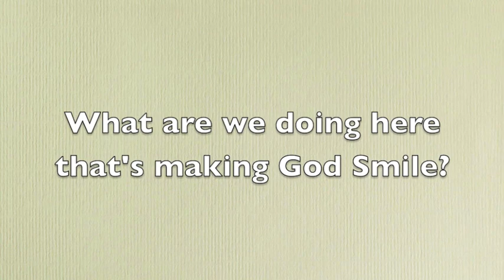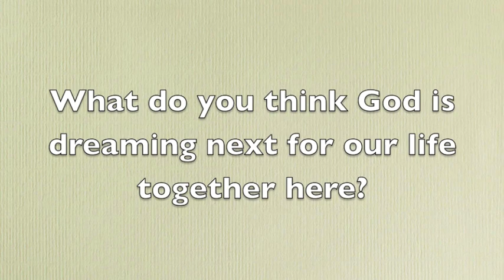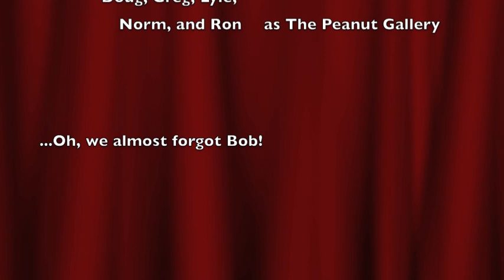The Unusual Suspects, Ep 2: Tony Anderson - MAN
Tony Anderson shares his experience with the Men's Action Network, a group for Fellowship and Service from First Lutheran Church, Lincoln Nebraska.